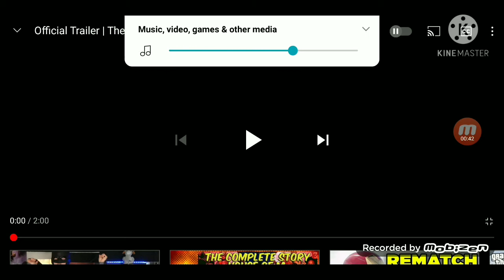Falcon and the Winter Soldier official trailer reaction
Hope you guys enjoy this video of my trailer reaction.